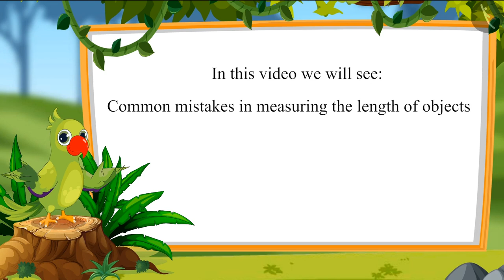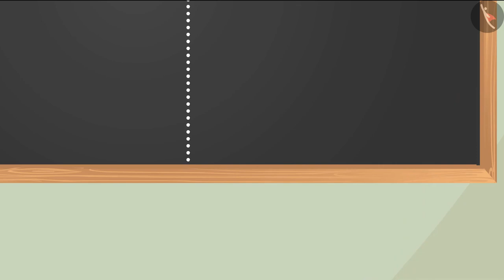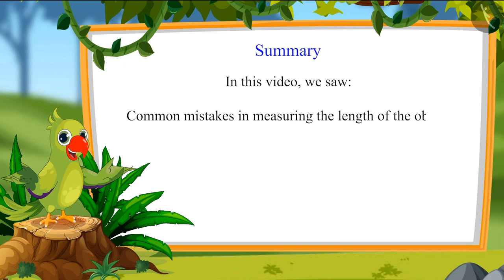Measurement of length by using non-standard units | Part 3/4 | English | Class 1